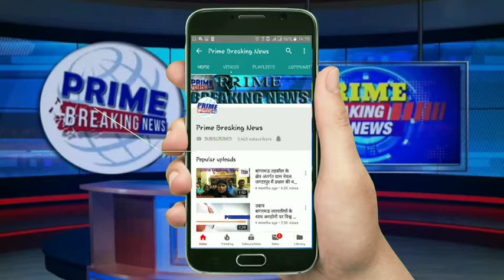शॉर्ट सर्किट से दुकान में लगी आग, लगभग 5 लाख का हुआ नुकसान